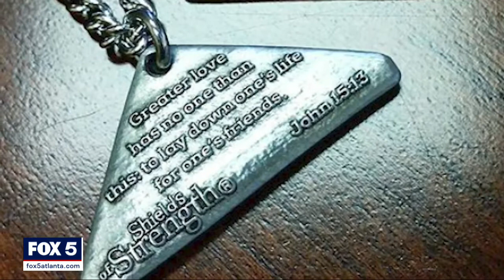Foundation offers support for families of fallen deputies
A Georgia man's foundation is finding way to help the families of two deputies killed in the line of duty.